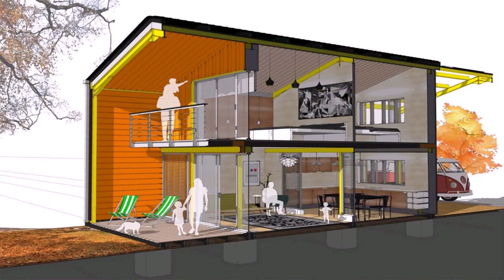Cheapest House Styles To Build (see description) (see description)